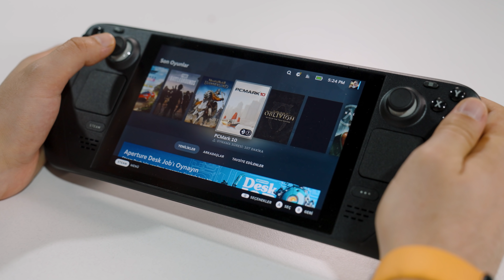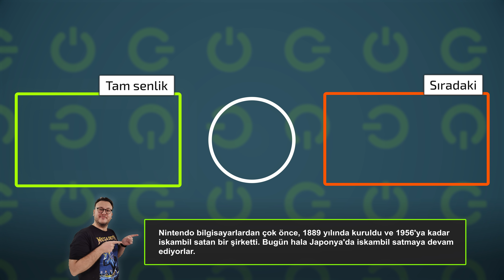Nintendocu Çıldırdı! Steam Deck Kutu Açılışı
Valve'ın yeni oyun konsolu Steam Deck ofisimizde. PC mimarili, Linux işletim sistemi ama Windows 11 de kurulabilen konsolu kutusundan çıkarıp ilk düşüncelerimizi paylaşıyoruz!

00:00 - Steam Deck ofiste
00:25 - Kutuya yakından bakış
00:55 - 45W adaptöre yakından bakış
02:05 - Üstünde Kanal D logosu var
02:24 - Mühürü açıyoruz
02:36 - Steam Deck karşımızda
03:00 - Konsol elimizde
03:14 - Nintendo Switch ile boyut karşılaştırması
03:30 - Valve donanım konusunda genelde başarısız
04:05 - İlk açılışta şarja takmadan açılmıyor
04:28 - 400 Nit IPS panel
04:40 - AMD Zen 2 işlemci ve RDNA 2 GPU
05:00 - Ergonomi
05:41 - SteamOS 3.0 Linux tabanlı işletim sistemi
06:00 - Kapasite seçenekleri
06:45 - 1.5 saat güncelleme sürdü ilk açılışta
07:08 - İlk intibalar
07:38 - Steam Deck uyumlu oyunlar
09:00 - Mükemmel çalışan oyun listesi
09:25 - Oyun testinde görüşmek üzere